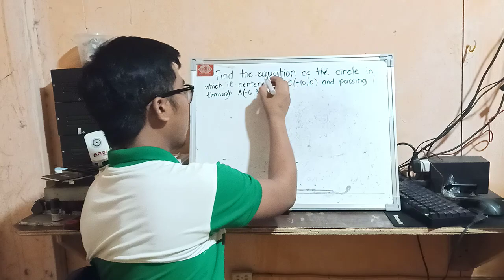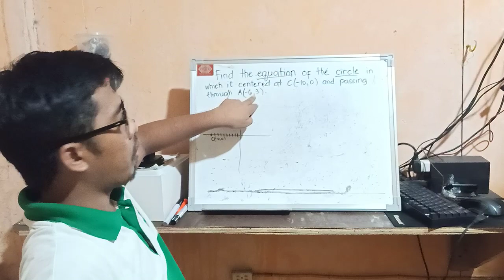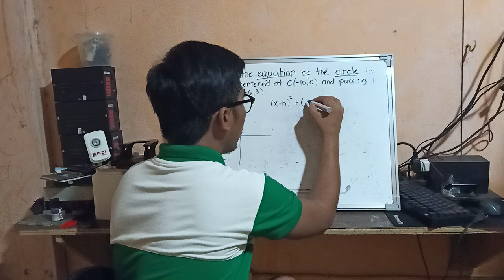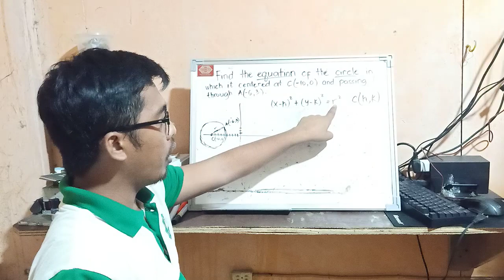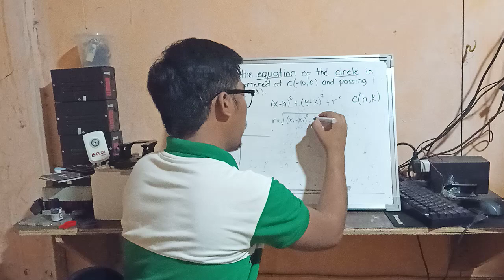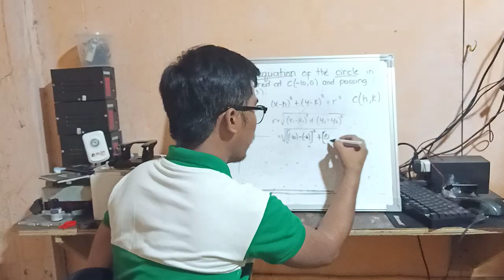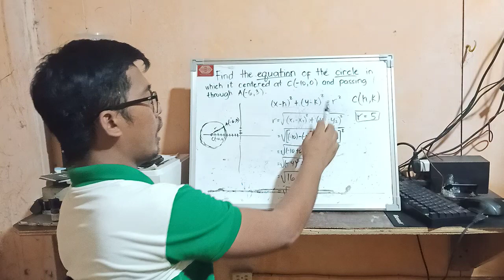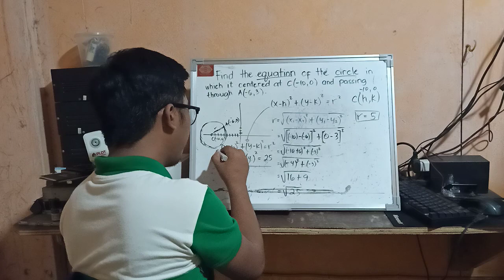CONIC Section: Finding the Equation of the Circle (BISAYA)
CONIC Section: Finding the Equation of the Circle.

Hope makatabang!

MATH LET Review Online.